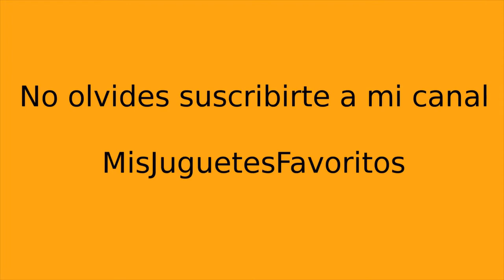Talking Tom Gold Run Ben's Adventure Talking Ben Unlocked 1 Million Highscore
Talking Tom Gold Run es un juego apasionante, donde tienes que coger todo el oro que puedas.

Desbloqueada la pantalla de la aventura de Ben (Ben's Adventure Unlocked)

Construye la casa de Ben.

En este juego de móvil consigue la máxima puntuación. Highscore máximo de la partida.

Talking Ben Home MAX Upgrades (Building Finished) consigue la máxima adaptación de la casa de Ben.

¡Te han robado! ¡Participa en esta carrera sin fin con TALKING TOM o TALKING ANGELA para atrapar al ladrón y recuperar tu oro! Descubre nuevos mundos, diferentes formas de correr y obtiene poderes extra en el camino. Correr tiene su recompensa: podrás construir la casa de tus sueños desde los cimientos...

★ Persigue al ladrón para recuperar tu oro y construir la casa de tus sueños
★ Desbloquea nuevos mundos, con infinitas habilidades para cada corredor
★ Explora diferentes mundos en una sola carrera, corriendo a través de túneles subterráneos
★ Corre, salta y diviértete con Talking Tom, Talking Angela, Talking Ginger, Talking Hank y Talking Ben
★ Rompe las cajas fuertes para ganar botines secretos y premios en este juego familiar lleno de acción

"Talking Tom: ¡A por el oro! de Talking Tom and Friends”

Esta aplicación contiene:
- La opción de hacer compras desde la aplicación
- Opciones alternativas para acceder a todas las funciones de la app sin realizar compras con dinero real (progresos de construcción, funciones en el juego)
- Promoción de productos y publicidad de Outfit7
- Los objetos se pueden adquirir por diferentes precios usando moneda virtual, en función de como progrese del jugador
- Ver vídeos de personajes animados de Outfit7 mediante la integración con YouTube
- Enlaces que dirigen a los clientes a nuestros sitios web y otras aplicaciones de Outfit7